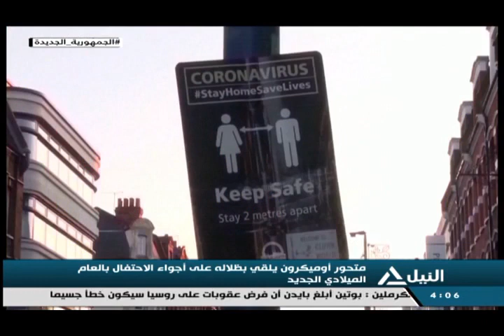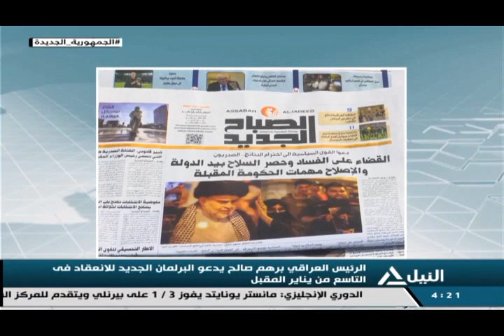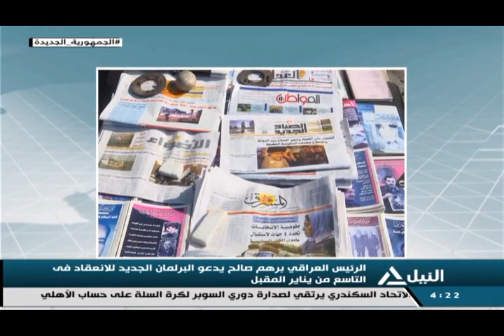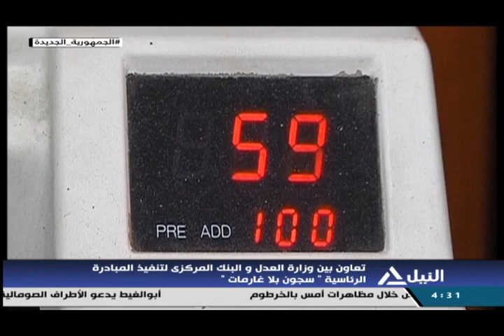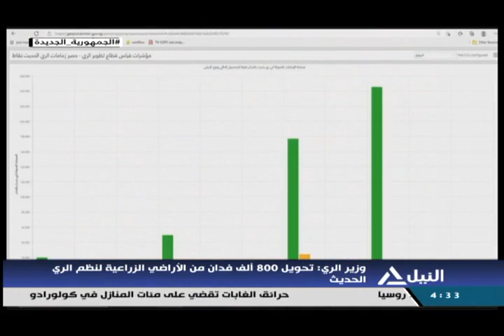بانوراما النيل الرابعه عصراً 31-12-2021